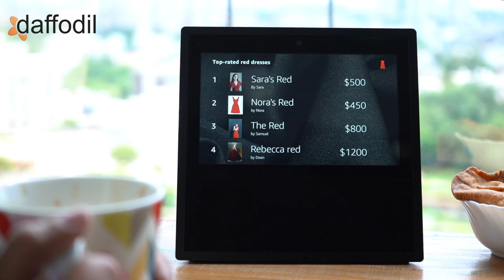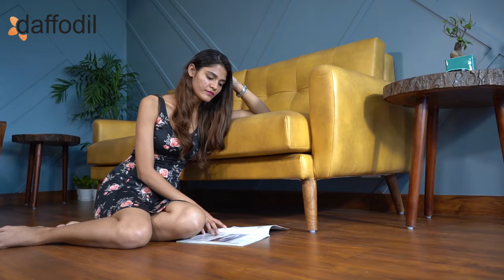Daffodil | Product Demonstration Video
We Produce Videos & Films , and do script writing and do editing for latest tech products and software companies

| Video Concept Development | Video Marketing | Video Production | Film Making | Script Writing | Direction | Video Crew | Creative Services | Location Filming |
| Location Scouting | Casting | Animated Video Services | Post Production | Event Videos | Interview Videos | Corporate Videos | Promotional Videos | College Video |
| Animation Videos | Charity NGO Videos | Brand Videos | Commercial Videos | Training Videos | Documentaries | Ex-plainer Videos | Product Videos | Education Videos |
| Recruitment Videos | Induction Videos | Startup Videos | Non Profit Videos | Car Videos | Bike Videos | Conference Videos | Travel Videos | Adventure Videos |
| Aerial Drone Videography | Green Screen | Studio Services | Actors Casting | Voice Over | 360 Degree Video | Music Video | Product Demonstration Video |
| Whiteboard Animation | Video Editing | Raw Footage Shoot | Multilingual Videos |  Story-boarding | Editing + Grading | Text overlays | After Effects | FCP edtiting |
| Subtitling | Dubbing- English & Multilingual | Audio recording | Sound Mixing | Photography | Youtube Videos | Internal Communication Videos | Radio Advertisement |
| Jingle Production | Packshot Photography | Digital Ad Film | TVC | Online Video Advertisement |

SERVICES AVAILABLE IN DELHI NOIDA GURGAON GURUGRAM GGN MANESAR IMTMANESAR DHARUHERA NEEMRANA BAWAL REWARI BHIWADI GHAZIABAD FARIDABAD DELHI SOHNAROAD CYBERCITY GOLFCOURSEROAD UDYOGVIHAR SOHNA GREATERNOIDA